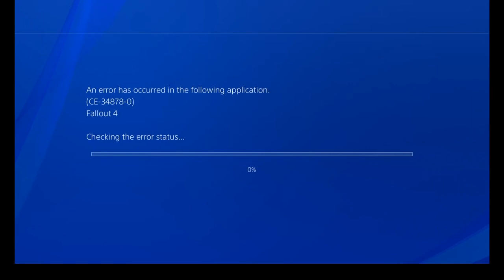PS4 Fallout 4 Institute episode 105